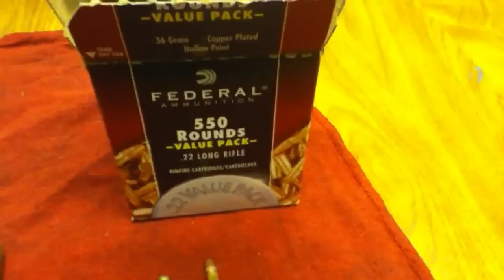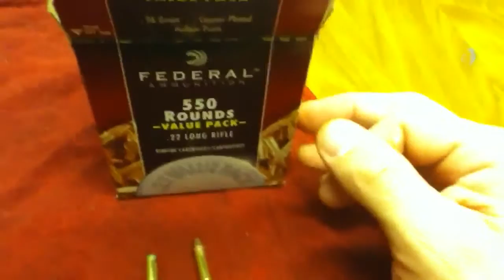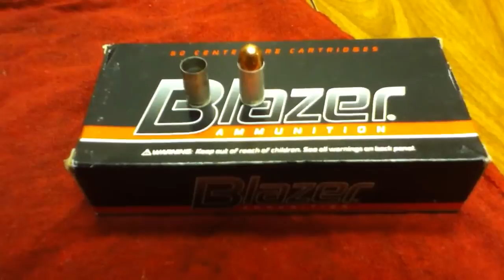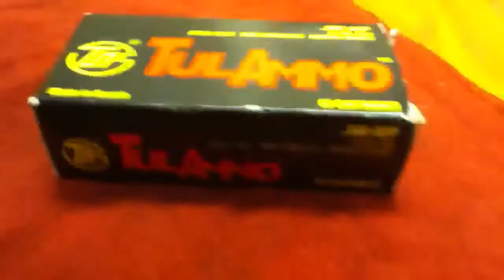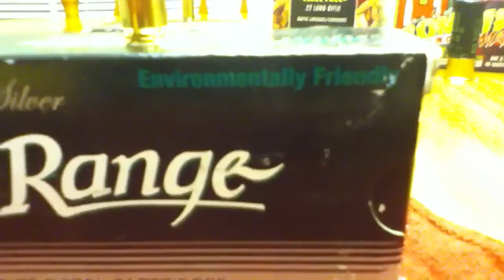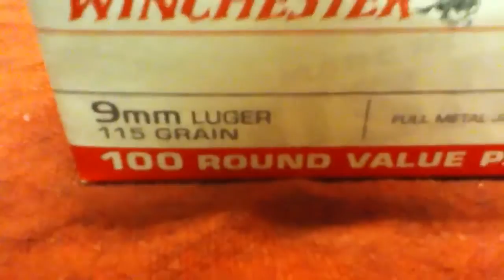Review of the ammo I shoot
Review of the ammo I shoot or have shot.
Tulammo .380 91 GR
Tulammo .223 55 GR
Blazer .45 230 GR
Blazer .380 95 GR
PMC 9MM 115 GR
Winchester 9MM 115 GR
Winchester 12 ga. #8 shot 1 1/8 oz
Surplus Russian ammo 7.62x54r
PPU 7.62mm tokarev 85 GR
Hornady zombie max 00 buck
Federal .22 36 GR